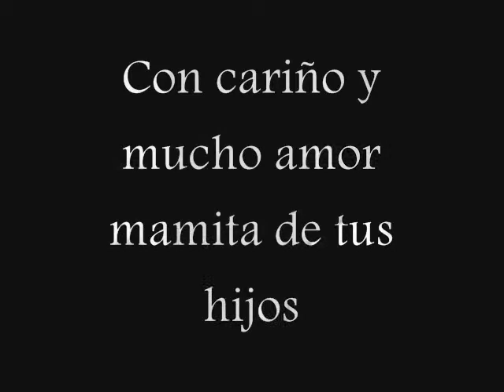Margarita Muñoz Quiroz